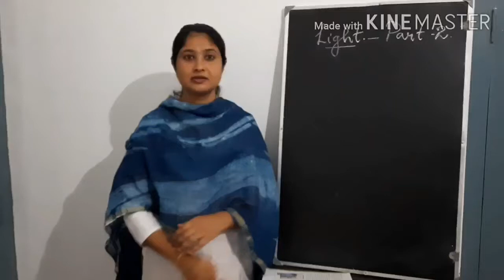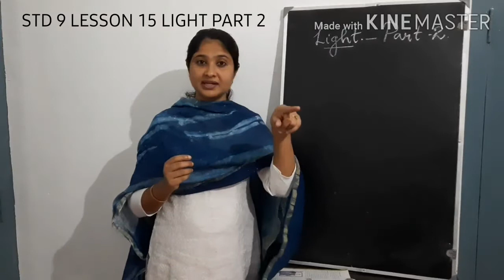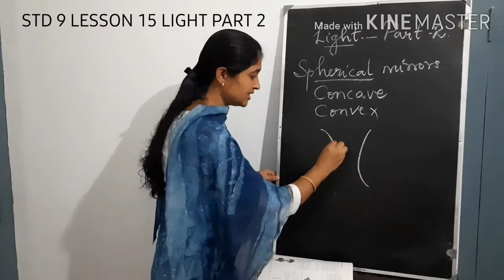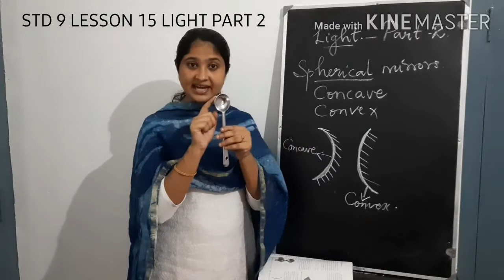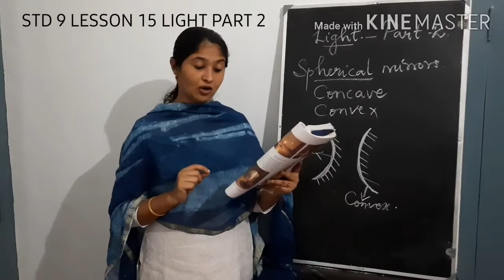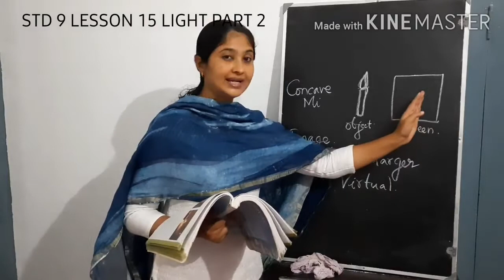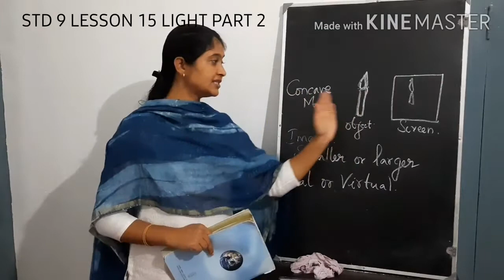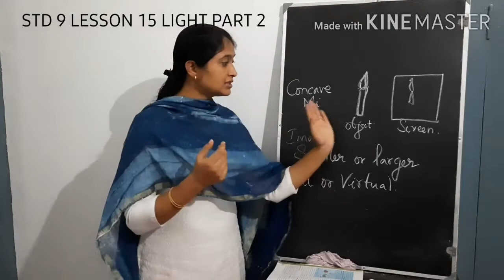CLASS 7 | GS | CHAPTER 15 | PART 2